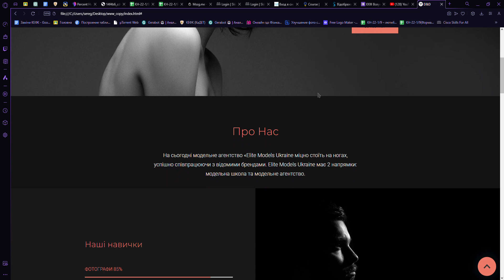My Website D&D Макет мого веб-сайта на тему модельного агенства.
Маркін Сергій

Маріщук Альона Владиславівна, викладач комп'ютерних дисциплін, Кам'янський енергетичний фаховий колледж

Макет мого веб-сайта на тему модельного агенства. Сайт має тільки одну головну сторінку. Виглядає досить привабливим та легким для очей.